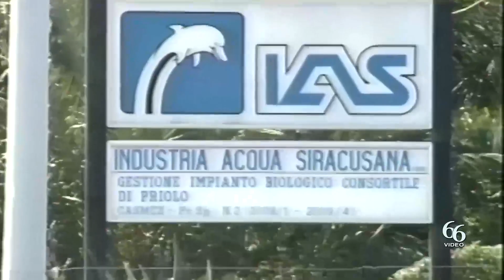L’inchiesta sulla zona industriale depuratore Ias, il Gip affida perizia giudiziale a tre consulenti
C’è trepidazione nella zona industriale riguardante il pericolo di blocco produttivo che verrebbe dall’esito dell’incidente probatorio se le verifiche dei tre esperti nominati dal Gip Palmeri confermassero l’inadeguatezza dell’impianto a smaltire i reflui industriali, la chiusura del depuratore sarà inevitabile, con le conseguenze che si possono facilmente immaginare.

Il Giudice per le indagini preliminari del Tribunale di Siracusa, Salvatore Palmeri, ha affidato l’incarico a tre consulenti per l’incidente probatorio sul depuratore Ias di Priolo, nel Siracusano. L’impianto, di proprietà della Regione e di alcune aziende dell’area industriale, tratta i fanghi che provengono dalle industrie, ma anche i reflui civili dei Comuni di Priolo e Melilli. Il gip, su richiesta della Procura di Siracusa, lo ha posto sotto sequestro il 16 giugno scorso nell’ambito di un’inchiesta per disastro ambientale.

Ieri il magistrato Salvatore Palmeri ha affidato l’incarico a Giuseppe Mancini, Alfredo Pini e Emilio Napoli: i tre consulenti inizieranno le operazioni il 17 gennaio prossimo. La richiesta di incidente probatorio è stata avanzata nel settembre scorso dalla Procura di Siracusa.

I consulenti dovranno rispondere ad alcuni quesiti che riguardano la possibilità per l’impianto di depurare i reflui seguendo le normative. Il rischio è la chiusura dell’impianto e quindi il rischio di collasso per la zona industriale. Intanto l’amministratore giudiziario dell’IAS la settimana scorsa, ha chiedesto all’assessore regionale al Territorio e ambiente la sospensione dei termini di attuazione delle prescrizioni previste dall’AIA (autorizzazione integrata ambientale) a carico dell’IAS sino alla definizione del procedimento probatorio.